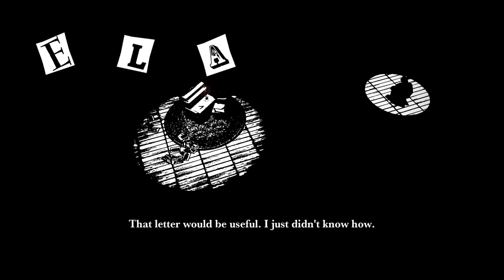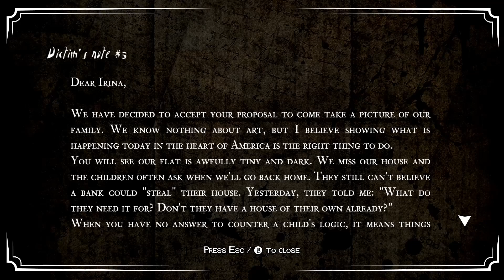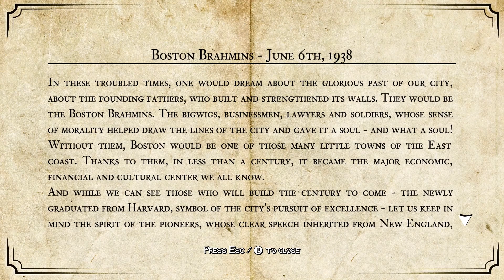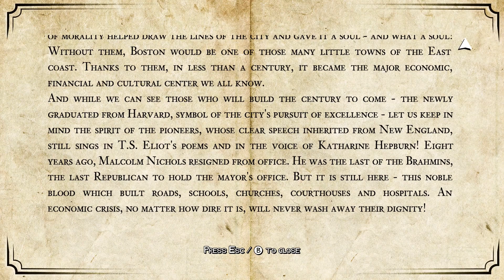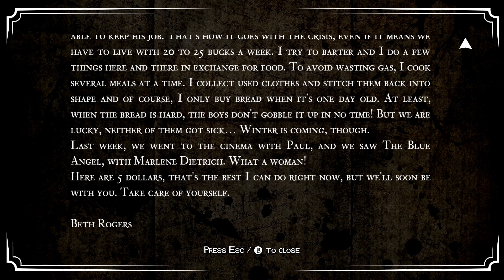Chow Plays: White Night | Part 6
I honestly have no idea why I thought I should put that shoe in that box. It was just one of those moments..